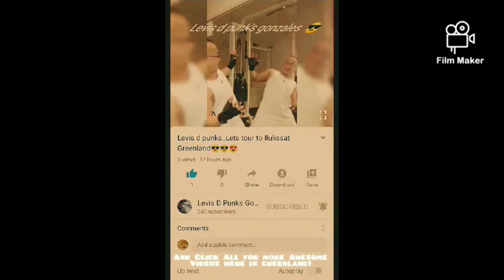LET'S MORE GIVE SHARING FOOD FOR THE KIDS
Ang ayuda ulet sa Mga Bata